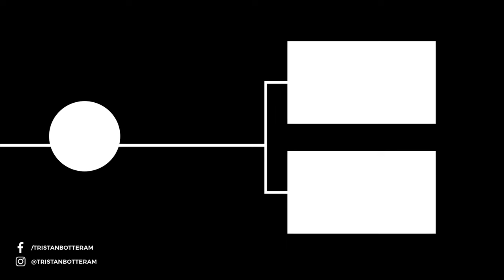THIS is HOW TO QUALIFY for a DH WORLD CUP as a PRIVATEER